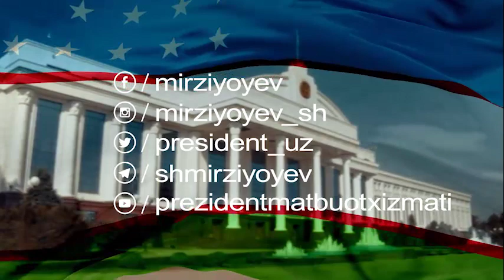ПРЕЗИДЕНТ БУГУН ВАЗИРЛАРНИ ТУЗЛАДИ АЯБ УТИРМАДИ